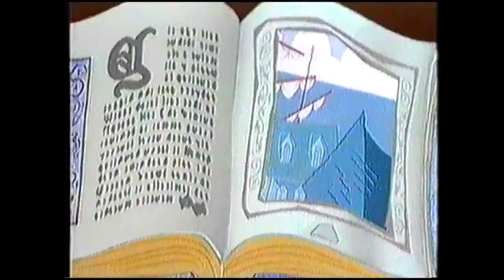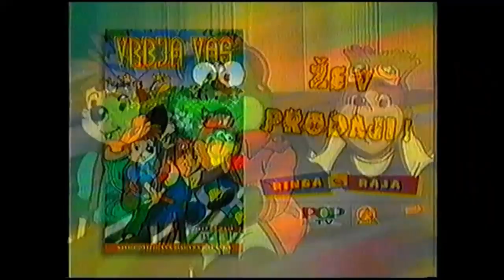Videoart/Ringa-Raja oglasi (zgodnja 2000-ta)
Uporabniku @NeonUFO se zahvaljujem za vse potrebno pri pridobitvi avdio-vizualnega materiala.